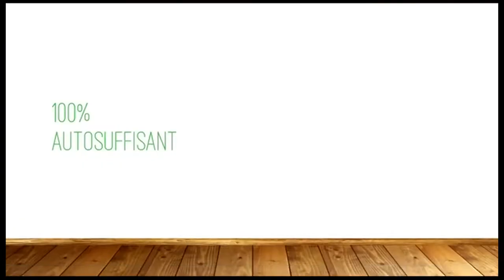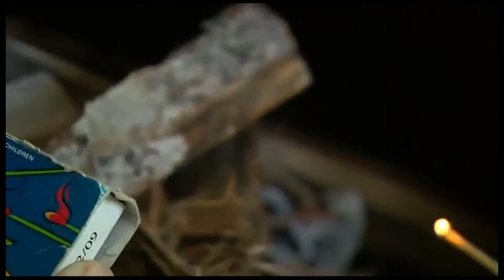100% autosuffisant La famille LeBlanc à La semaine verte de Radio-Canada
Notre inventaire 2015 (L'épicerie de la famille LeBlanc)
Légende :
!=bon
!!=Très bon
!!!=Excellent

Dans la dépense “pantry”
Confitures
1. Fraise basilique !!!
2. Marmelade melon d’Espagne (Citron en Anglais) !
3. Melon d’eau
4. Melon !
5. Melon framboise !!!
6. Cerise de terre !!
7. Garden Huckleberry
8. Groseille
9. Framboise !!!
10. Compote de pommes (Astrachan rouge !!, Wealthy !, Greening !!!, Dudley !)
11. Beurre de pommes !
12. Beurre de pommes séchées (délice !!!)
13. Cassis !!
14. Beurre de citrouille !

Conserves
1. Zucchini pickle !!
2. Ketchup vert
3. Sauce à spaghetti !!!
4. Salsa !!
5. Salsa verde
6. Tomates confites !!!
7. Tomates en pot !
8. Ratatouille !!!
9. Soya noir !!
10. Fève de Lima !!
11. Purée de citrouille !
12. Soupes (panais, légumes, soya, crème de carotte, crème de zucchini, etc.) !
13. Carottes en pot
14. Haricots jaunes en pot !!
15. Bruschetta !!!
16. Sauce à eggrolls !
17. Choucroute !
18. Rillettes de porc !!!
19. Jambon en pot !!!+
20. Huile de colza !
21. Huile de cameline !!
22. Sirop d’érable fumé (20 L) !!

 Séché et/fumé
1. Graines de citrouille (beurre de noix!)
2. Graines de lin
3. Graines de pavots !
4. Tomates !
5. Champignons (coprin !, Shiitake !!!, Agaric !, chanterelle !!!)
6. Pois jaune !
7. Pois capucciners (sauce « gravy »)
8. Fayo blanc !
9. Maïs (farine !)
10. Cuire de fruit (framboise, melon, bleuet, cerise de terre) !!!
11. Écorce de melon confite !
12. Pommes !!!
13. Graines de fenouil
14. Piment !
15. Poudre d’ail !!
16. Graines oléagineuse (Cameline, colza, chanvre) !
17. Graines pour les farines (blé, seigle et Sarazin) !!!
18. Pancetta
19. Jambon prosciutto
20. Fromage fumé au bois de pomme

Congélateurs
1. Framboises !!!
2. Pommes !
3. Bleuets !!!
4. Gadelles blanches
5. Gadelles rouges
6. Groseille à macro
7. Cassis !
8. Garden Huckleberry (tarte !)
9. Fraises !!!
10. Cerises de terre !
11. Melons !!!
12. Jus de pommes 90 L !!!
13. Jus de rhubarbe 30 L !!!
14. Jus de carotte !
15. Jus de melon d’eau et fraises (pas bon gelé)
16. Fraises sucrées !!!
17. Farine de maïs !
18. Pesto au basilique !!!
19. Pesto à la coriandre !!
20. Pesto à la menthe
21. Pesto à la fleur d’ail
22. Tarte à la citrouille !!!
23. Tarte au lait de beurre !!!
24. Tarte aux pommes !!
25. Flognarde aux pommes !!
26. Bruschetta !!!
27. Riauds !!
28. Magret de canard !!!
29. Pâtés de campagne !!!
30. Mélange à pâtés de campagne !!!
31. Saucisses !!!
32. Saucisses fumées !!
33. Boudin noir !!!
34. Kale chips
35. Rôtis de porc !!!
36. Côtelette de porc !!
37. Foie gras de canard !!!+
38. Crépine de porc !
39. Jambon !!!
40. Pain !!!
41. Pois !
42. Zucchini râpé (pour le pain !!!)
43. Choux râpé !!!
44. Tomates !
45. Poireaux !!!
46. Brocoli !
47. Maïs (pâté chinois !!!)
48. Aneth
49. Coriandre !!!
50. Persil !!!
51. Cives !
52. Orach !
53. Épinard !!!
54. Fromage en grain pressé et râpé
55. Chanterelle (dans l’huile de colza!!!)
56. Crème glacée aux melons !!!
57. Crème glacée aux fraises !!!
58. Crème glacée aux framboises !
59. Crème glacée à la vanille avec poudre de pain brûlé !!!+
60. Beurre !!!
61. Rouleaux impériaux !!
62. Bacon fumé au bois de pomme et bière!!!+
63. 200 lbs+ de veau !!!
64. 200 lbs + de bœuf !
65. 100 lbs de porc !!

Frigidaire
1. Lait cru écrémé !!!
2. Lait cru entier !
3. Lait de beurre !
4. Babeurre !!
5. Crème sure !!!
6. Crème !!!
7. Feta !!!
8. Ricotta
9. Fromage en grain !!
10. Œufs de Chantecler !!!
11. Levain de pommes pour le pain !!!

Caveau (section 1877 de la maison)
1. Patates Yukon gold et Cheiften !
2. Patates « all blue » et « all red »
3. Patates “German finger” !!
4. Radis d’hiver (non)
5. “Navots” !!!
6. Carottes !!!
7. Topinamboures !
8. Bettraves Detroit!!
9. Bettraves Chioggia !!!
10. Choux raves !!!
11. Raifor (sauce)
12. Panais (mieux laissé sous la neige)

Caveau (section 1912 de la maison)
1. Choux !
2. Pommes (Cortland et Russet) !!
3. Fromage Suisse !!!+
4. Fromage Colby !
5. Parmesan et Gouda !!!+
6. Endives !!
7. Trois cuves cidre  (66 L !!!) Grenier

Grenier
1. Citrouille (Lady Godiva-graines nues pour le beurre de noix et le pesto) !
2. Potimarron !!! (3 mois max.)
3. Acorn !
4. Butternut !!!
5. Citrouille Long pie !!
6. Courge spaghetti !!
7. Musquée de Provence (soupe !)
8. Échalottes françaises !!!
9. Échalottes grises !!!
10. Oignons !!
11. Oignons à patates
12. Ail !!!
13. Melon d’eau !! (se conserve 1-2 mois)
14. Melon d’Espagne ! (se conserve 1 an)

Fruits et légumes de la belle saison
1. 10+variétés de poires
2. 70+variétés de pommes
3. 6 variétés de prunes
4. Kiwis arctiques !!!
5. Raisins de table « Summerset » !!
6. Cerises demi-douces !
7. Heartnut
8. Noisettes !

25. Swazie-Pomme grise d’or